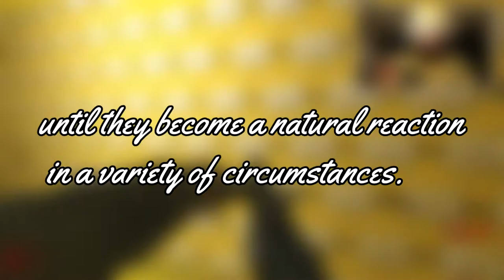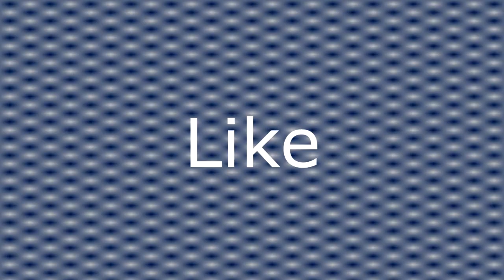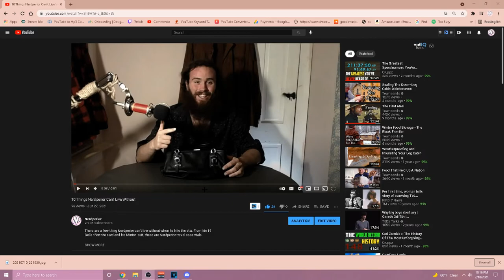Why i Quit Swearing (and you should too)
These are all the reasons Why i Quit Swearing (and why you should too). Swearing is something we have learned as kids and ended up doing it behind our parents backs because we thought it made us more mature or cool. But in this video i explain all the reasons why swearing is actually bad.
Why do you swear?